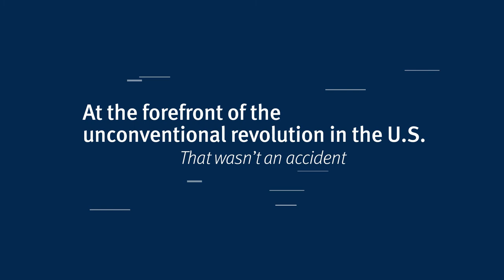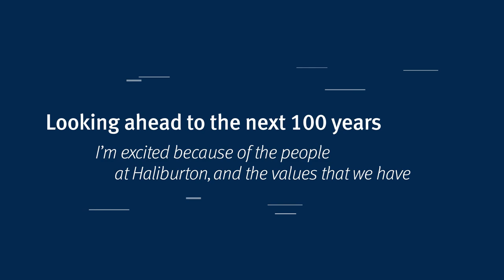Jeff Miller, Chairman, CEO & President, Halliburton: Driving Growth While Anticipating Change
Jeff Miller, Chairman, CEO & President, Halliburton talks to RBC about how the company has managed to stay at the forefront of their industry for over 100 years.

Imagine 2025 is a unique perspective on the forces of change shaping tomorrow’s world, today. Our C-Suite insight videos take you into the minds of the executives whose companies we believe are positioned most effectively for the future.

For additional insights into the forces of change shaping tomorrow’s world, today, download the full Imagine 2025 report:

About Jeff Miller, Chairman, CEO & President, Halliburton

Jeff Miller has been the President of Halliburton Company since August 1, 2014 and its Chief Executive Officer since June 1, 2017. Mr. Miller serves as Chairman of the board at Halliburton Company since January 01, 2019. Mr. Miller served as the Chief Health, Safety & Environment Officer of Halliburton Company since August 2014. Mr. Miller served as the Chief Operating Officer and Executive Vice President at Halliburton Company from September 20, 2012 to August 1, 2014.

Mr. Miller is responsible for Halliburton's global operations, as well as business development and marketing. He has held a number of positions at Halliburton, including as Senior Vice President of Global Business Development and Marketing, responsible for strategic account management, sales and marketing.

Mr. Miller served as Senior Vice President of Halliburton's Gulf of Mexico Region, Vice President of Halliburton's Baroid business line, Country Vice President for Indonesia and Country Vice President for Angola. Prior to his service at Halliburton, he began his career with Arthur Andersen LLP. He has been a Director of Halliburton Company since August 1, 2014. He serves as a Director of Greater Houston Partnership, Inc. He served as a Director of Atwood Oceanics, Inc. since March 19, 2013 until October 6, 2017.

He is a licensed Certified Public Accountant. Mr. Miller holds a Bachelor of Science degree in agriculture and business from McNeese State University and has a Master of Business Administration degree from Texas A&M University.

RBC Capital Markets is recognized by the most significant corporations, institutional investors, asset managers, private equity firms, and governments around the globe as an innovative, trusted partner with an in-depth expertise in capital markets, banking, and finance.

We are well-established in the largest, most mature capital markets across North America, Europe, and the Asia-Pacific region, which collectively encompass more than 75% of global investment banking activity each year.

We are part of Royal Bank of Canada (RBC), a leading, diversified provider of financial services and one of the strongest banks globally. Founded in 1864, RBC is the 10th largest bank worldwide and the 5th in North America, as measured by market capitalization.

RBC is among a small group of highly rated global banks and is recognized time and time again for its financial strength, market leadership and philanthropic work.